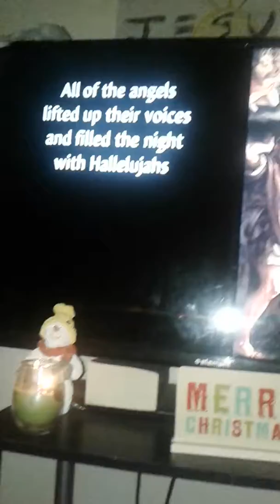Christmas Tree setup 2017